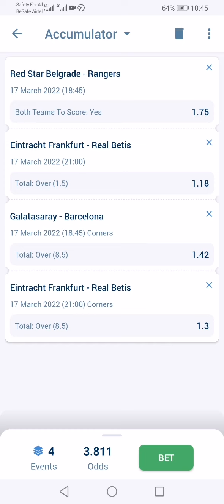Today free tips | today's free prediction | football tips |Football predictions | Betting tips |Sure